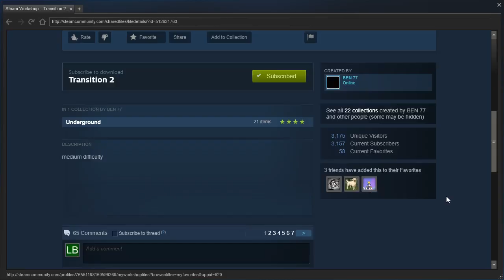Portal 2 PeTI - "Transition 2" by BEN 77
Blind playthrough. Nice hammer work, I suppose.